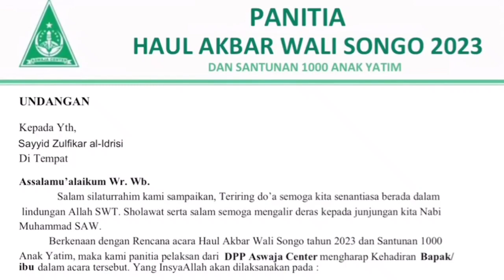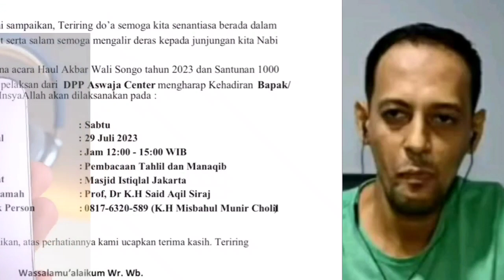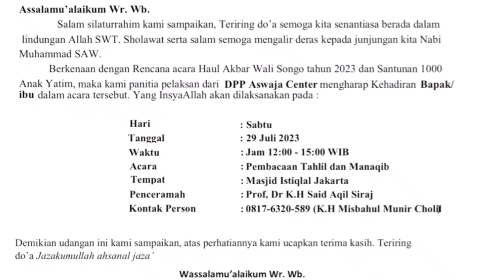Aventador007 Cari Masalah ‼️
Pasca Haul Akbar Wali Songo, aventador007 beri komentar fitnahan kepada sayyid zulfikar, KH Imaduddin, terkait kekehadiran mereka dan tujuan mereka diundang...

Lebih lengkap lhsung nonton guys...